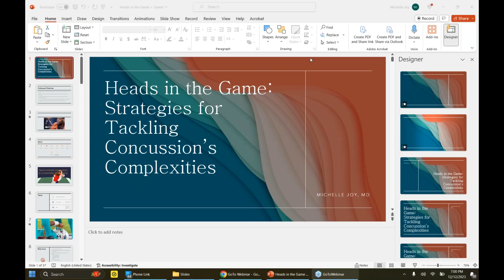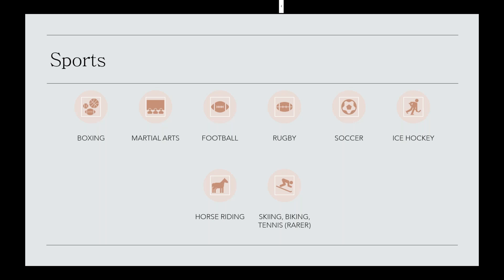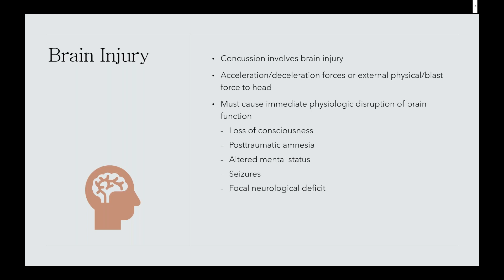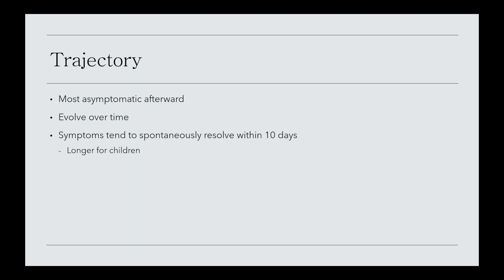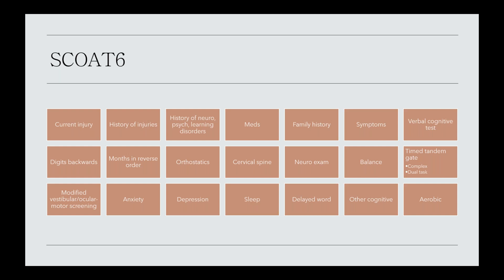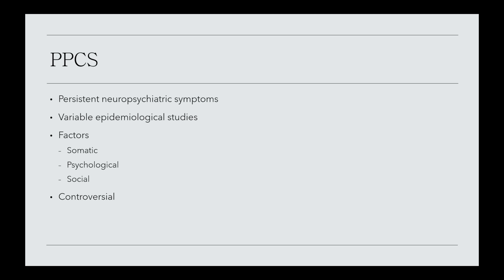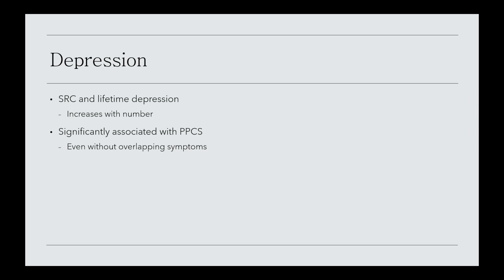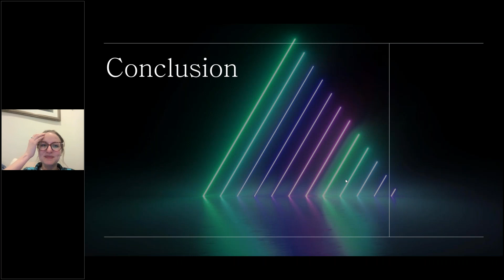Heads in the Game Strategies for Tackling Concussion's Complexities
Dr Michelle Joy who is a general and forensic psychiatrist. She is the Director of Behavioral Health Emergency Services at the Philadelphia VAMC. She completed her undergraduate degree at Brown University, medical school at Yale School of Medicine, and her residency and fellowship at the Hospital of the University of Pennsylvania in Philadelphia. She’s presenting on Heads in the Game: Strategies for Tackling Concussion's Complexities .